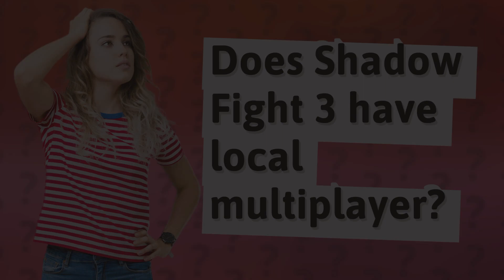Does Shadow Fight 3 have local multiplayer?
Shadow Fight 3: No Local Multiplayer! • No Local Multiplayer! • Discover why Shadow Fight 3 does not offer local multiplayer mode and how players can still engage in online PvP battles for multiplayer action!